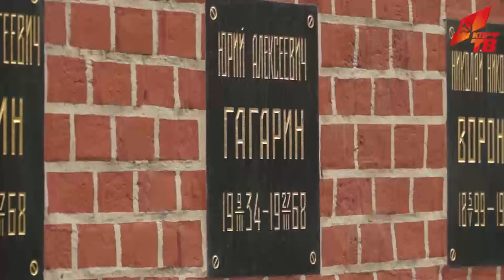Для того, чтобы двигаться вперед, надо учиться у первопроходцев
12 апреля, в День космонавтики, коммунисты и сторонники партии пришли на Красную площадь. Они возложили цветы к могилам Ю.А. Гагарина, С.П. Королева и других основоположников отечественной космонавтики. Колонну под красными флагами возглавил Председатель ЦК КПРФ Г.А. Зюганов.